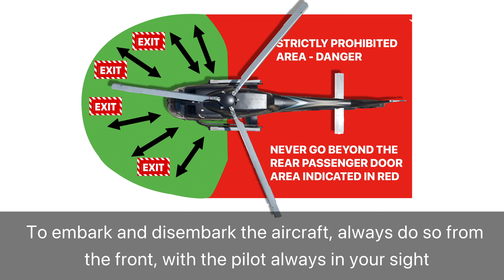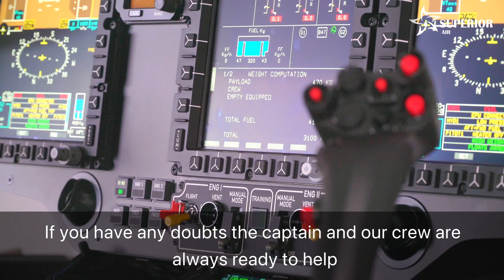SUPERIOR AIR ACH135 - Safety Briefing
SAFETY INSTRUCTIONS

Your safety is always our priority. We would like your attention for a few minutes for a short briefing.

To embark and disembark the aircraft, always do so from the front, with the pilot always in your sight. Never approach the helicopter from the rear.

If the rotors are spinning do be aware of loose objects such as hats, jackets, bags and never raise your arms or objects above your head.

STAY LOW & WALK under the rotor blades.

This is the procedure for opening and closing the doors, the doors are not locked during flight in order to allow easy escape in an emergency, however please do not open them in flight.

Windows may be opened for fresh air as shown, but never have loose articles near them and do not throw anything out, as it may damage the aircraft or people below.

Seat belts must be worn at all times during your flight. This is how we secure and unfasten the seat belts.

Remember that smoking is prohibited on board at all times.

In the unlikely event of any emergency such as landing on water, life vests will be found on board the aircraft for each passenger located under the seat arm between the rear passenger seats.

The life vest should be put on inside but not inflated until outside of the cabin.

Please always follow the commands of your captain as it is for your own safety.

If you have any doubts the captain and our crew are always ready to help.

Thank you for flying with SUPERIOR-AIR